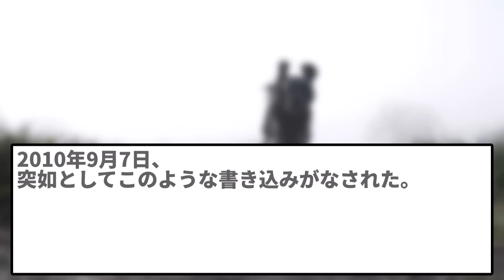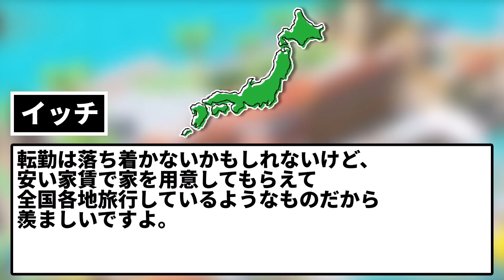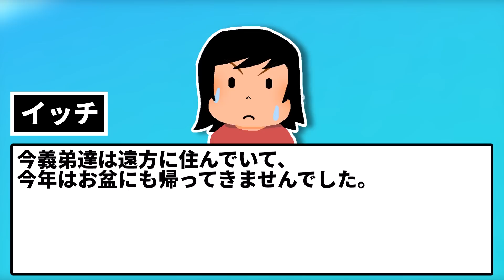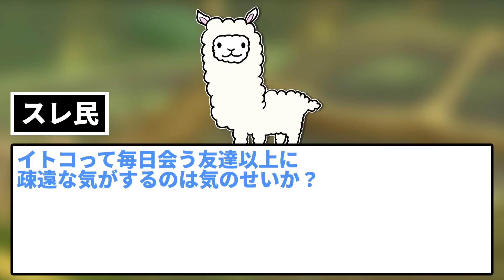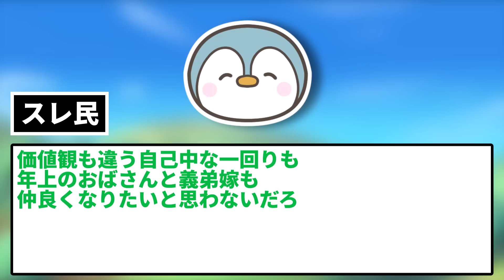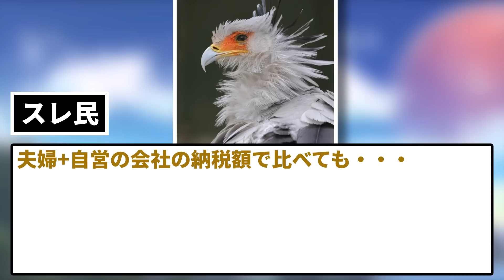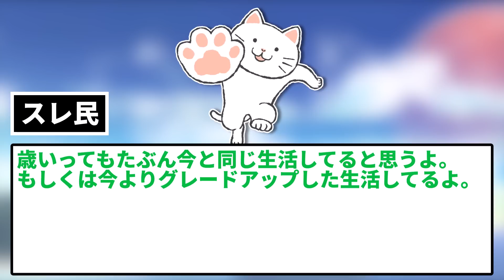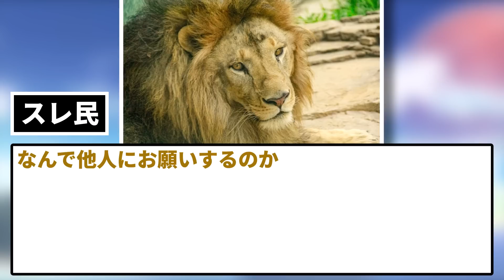【2ch修羅場スレ】【報告者キチ】公務員の旦那を持ち、専業小梨で悠々自適な生活を送る義弟嫁。「そろそろ子供作ったら？」と言ったら言葉を濁された。うちの子の遊び相手をさっさと作ればいいのに！ゆっくり】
嫁同士ってどうよ？スレに書き込むイッチ。

元スレ（現在5chの過去ログが見られない為、代替として魚拓リンクを記載）

5chの使用許諾申請済みです。

使用素材：
■合成音声
AquesTalk

■背景動画
pixabay様

■BGM・SE
DOVA-SYNDROME様

■画像
photo-ac様